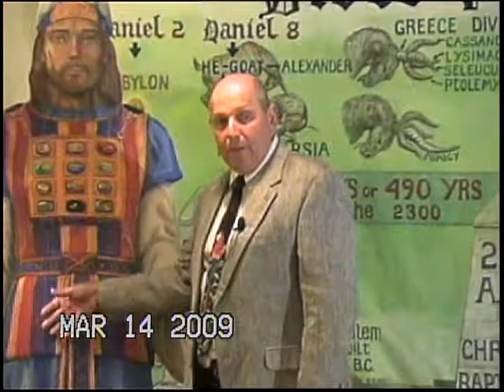Hebrews 8: The Temple's High Priest-Paul